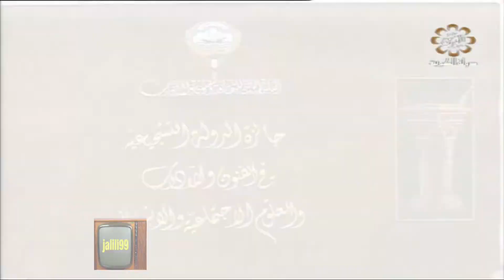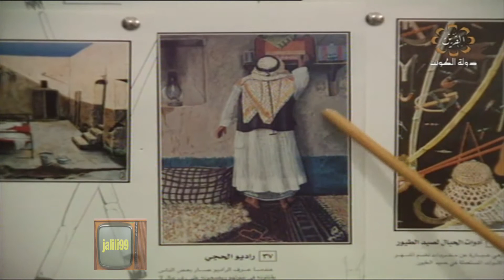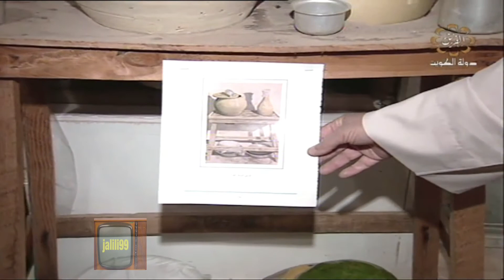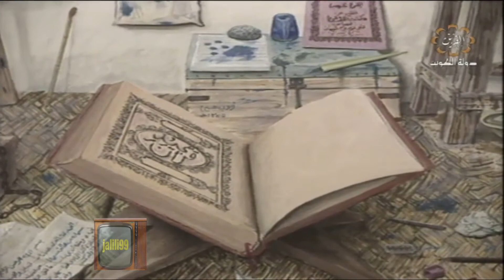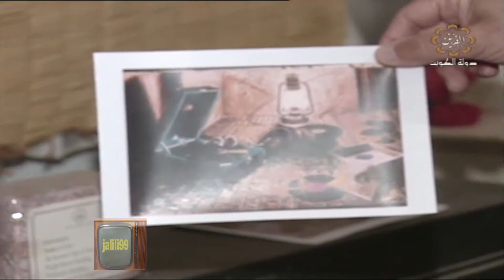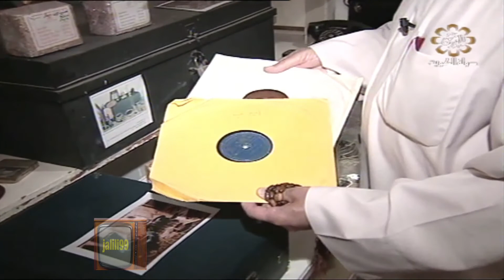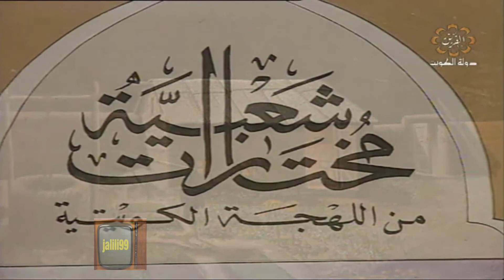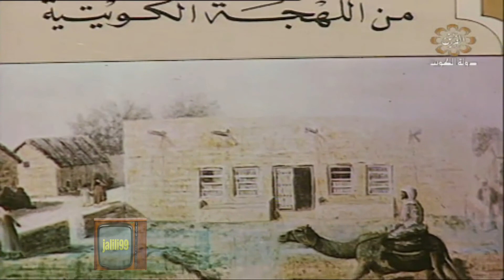HD 🇰🇼 ايوب حسين الايوب / الجزء الثالث والاخير / رضا الفيلي / شخصيات كويتية